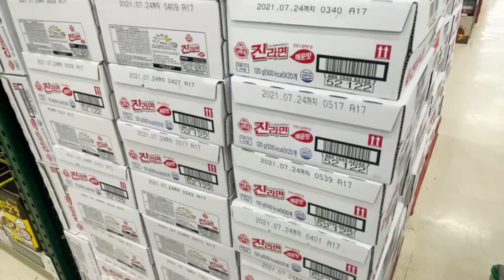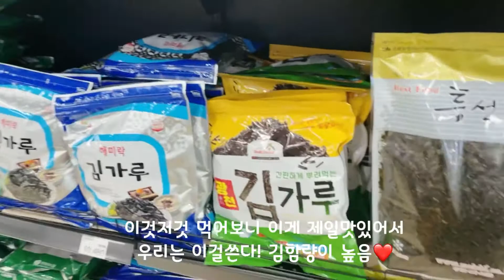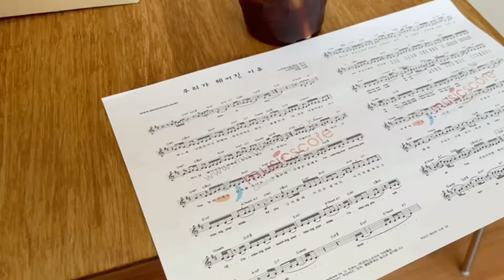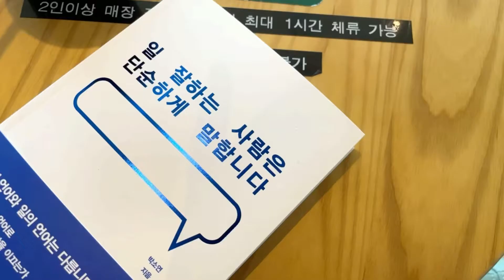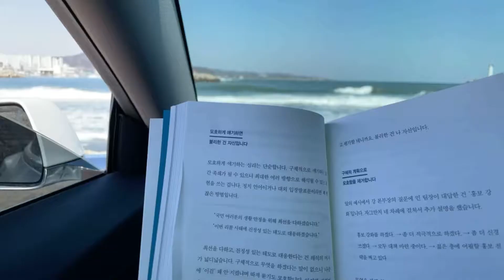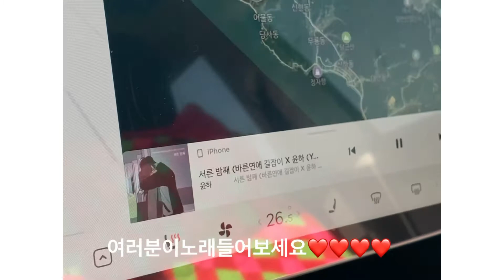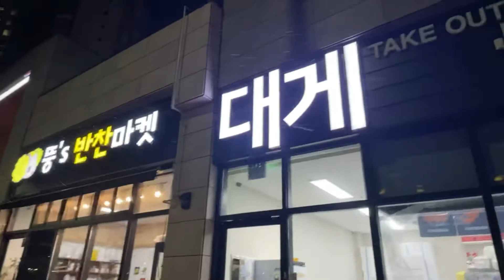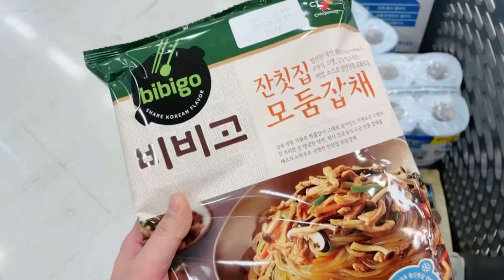대게집V-log(울산바다,일상브이로그,자영업자,그냥살아가는중)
대게집을운영하는
30대여자사람의
일상브이로그입니다!

하루하루를,마지막날처럼
최선을다해 살아가는중이예요
즐겁게봐주시면감사하겠습니당❤️

오늘도해삐✨✨✨✨